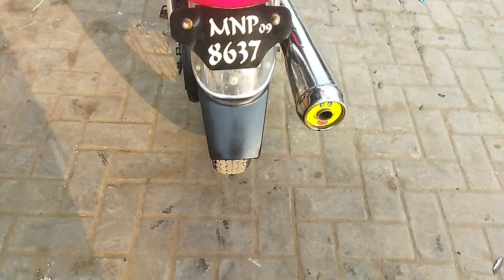Honda CG125 2008 Used Bike for Sale in Multan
Demand:85000
Discounted Price:80000

MADNI AUTOS Adda Larr Multan.